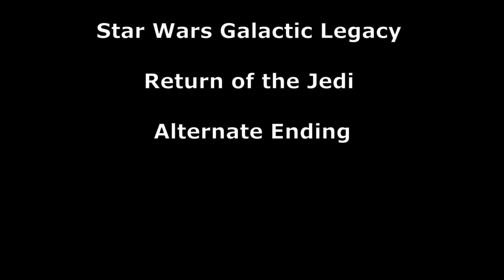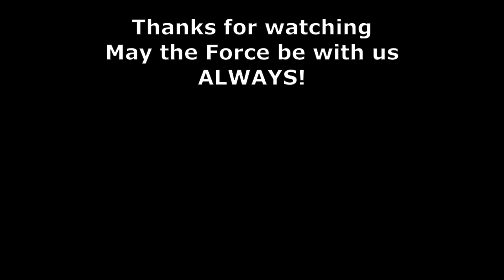Star Wars Galactic Legacy Return of the Jedi Alternate Ending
Master Yoda has trained the Skywalker twins in the ways of the Force.
Now they must confront The Emperor on the second Death Star.